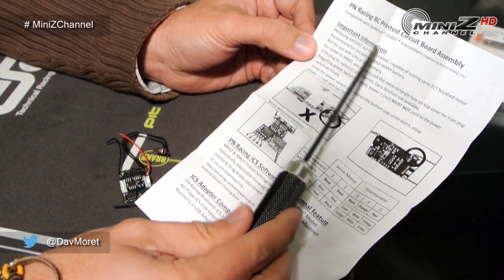Electrónica Mini-Z PN Racing para Spektrum - MiniZ Channel - 210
PN Racing ha lanzado al mercado una nueva electrónica para Mini-Z de 3 canales para poder ser utilizado con un sistema Spektrum. David nos la enseña, identificando cada cable y cada componente de la placa con su explicación técnica.
Además, está feteada de serie, con lo que podremos montar los motores más potentes de PN Racing en nuestro Mini-Z con esta electrónica.